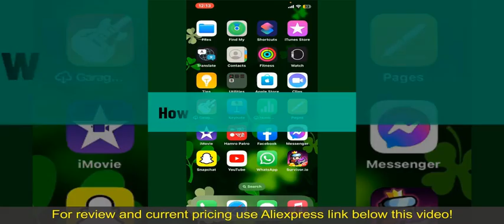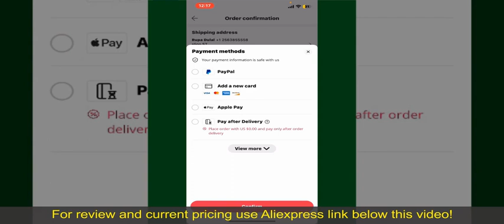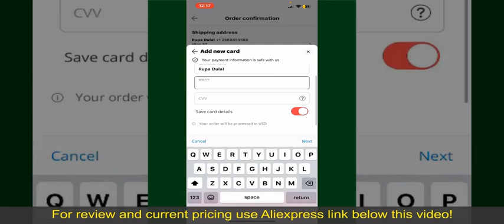Review 2024 New ASUS ROG 7/7Ultimate 2024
2024 New ASUS ROG 7/7Ultimate Snapdragon 8 Gen 2 6.78'' 165Hz AMOLED 65W 6000mAh IP54 Waterproof ROG 7 Gaming

Check the price or purchase in the

The 2024 New ASUS ROG 7/7Ultimate is a gaming powerhouse equipped with the Snapdragon 8 Gen 2 chipset and a 6.78'' 165Hz AMOLED display, offering an immersive gaming experience with smooth visuals and responsive touch controls. With a 65W charger and a 6000mAh battery, it ensures extended gaming sessions without worrying about battery life. Its IP54 waterproof rating adds durability, allowing users to game with confidence in various environments. Whether you're a casual gamer or an esports enthusiast, the ROG 7/7Ultimate is designed to elevate your gaming experience to the next level.